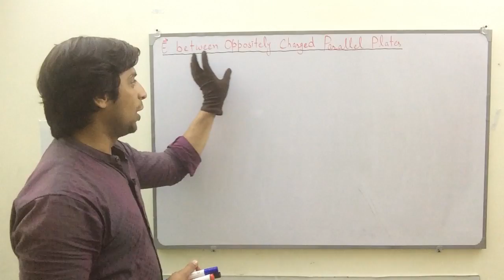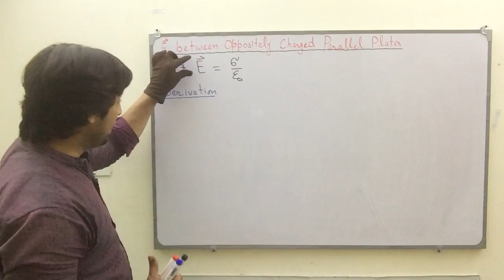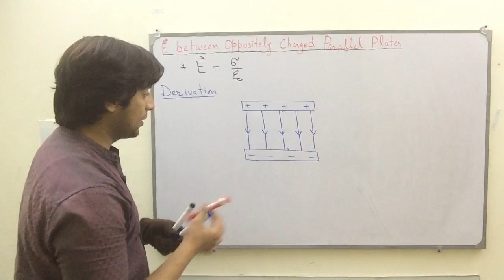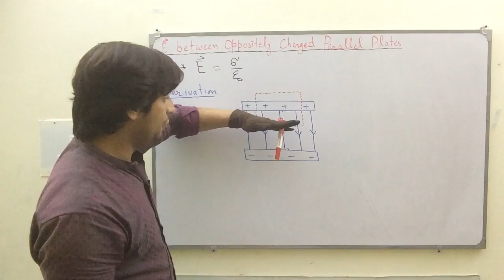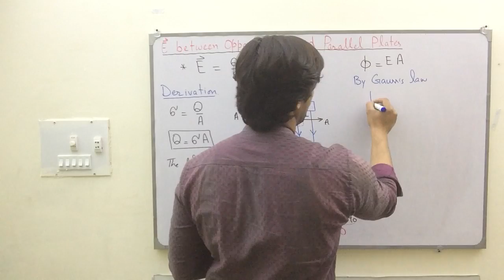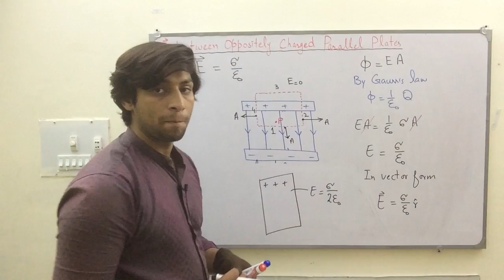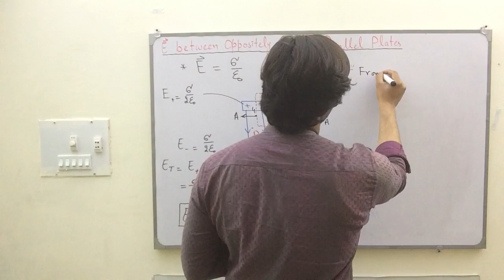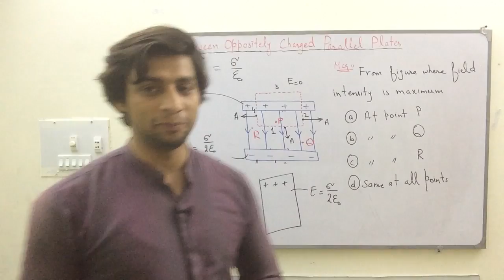Topic |Gauss Law 2nd Application| Class12 Physics by Sir WAQAS |Lec# 04 |ELECTROSTATICS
|NMDCAT,ECAT,SAT,NUMS,NET,NUST,JEE,IIT| URDU / HINDI

This channel has multiple dimensions such as physics, graphics, video editing tools, digital marketing and motivations. Basically, i am a physics teacher started working in 2012. After having 7 years’ experience in teaching now i started working in IT field. Now at this Platform 1) I am Providing knowledge about Physics of intermediate, Entry Test like ECAT and MDCAT. 2) Video Editing Tools such as Filmora, Power director, Adobe Premier Pro and Adobe After Effects. 3) Graphic designing tools such as Adobe Photoshop and Adobe illustrator. 4) Digital Marketing Tools such as Facebook, Instagram and You tube. 5) Motivational lectures